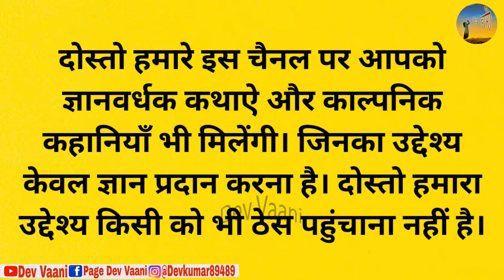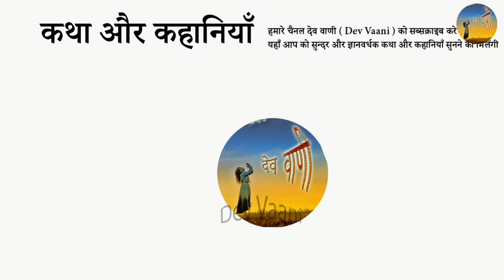चोर राजकुमार (भाग-7) | Chor Rajkumar | पंचतंत्र की कहानियाँ | Moral Story | Hindi Kahaniyan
Hindi kahani | हिन्दी कहांनी । Moral Hindi story | Rochak Kahani | adhyatmik kahaniya | dharmik katha | dharmik kahani | Pauranik Katha | | Hindi Kahani